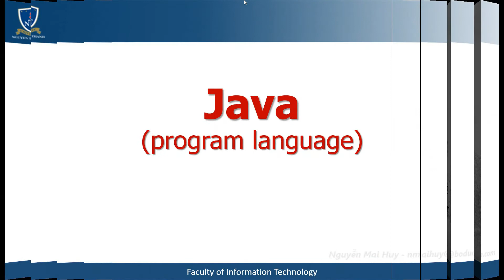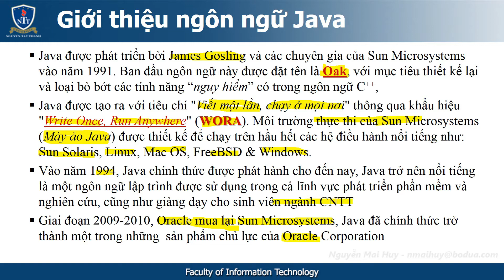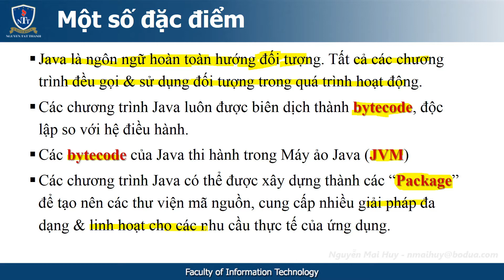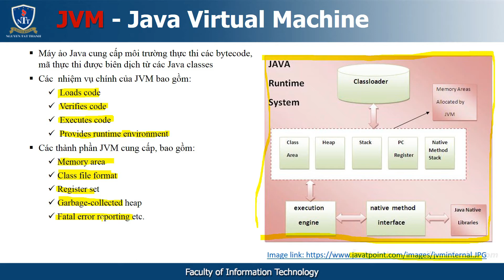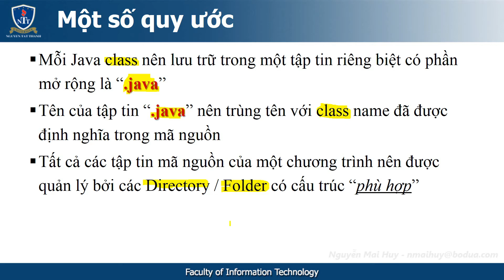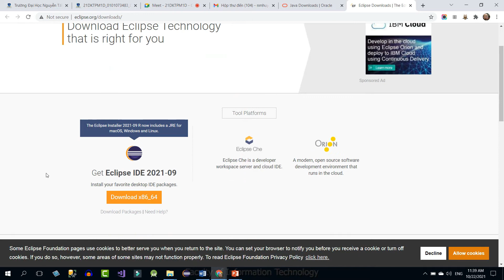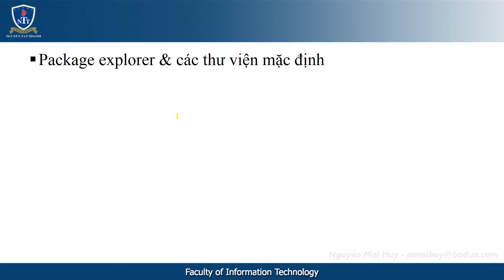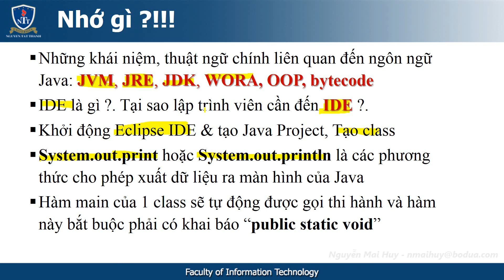Bai 02 - Ngôn ngữ Java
- Giới thiệu ngôn ngữ Java
- Một số khái niệm: JVM, JRE, JDK, IDE, ...